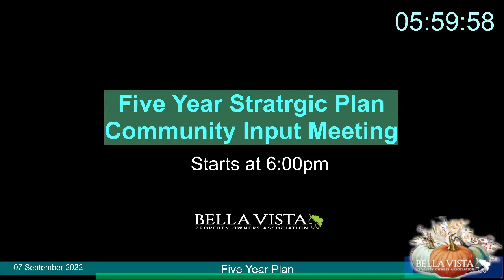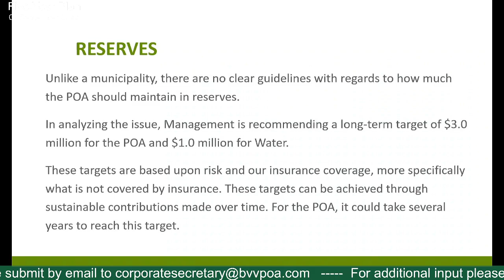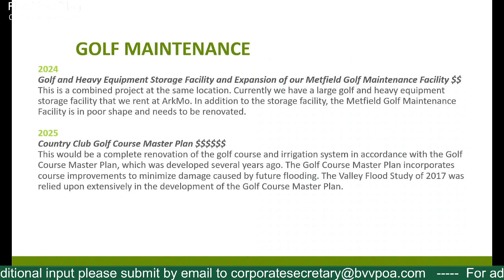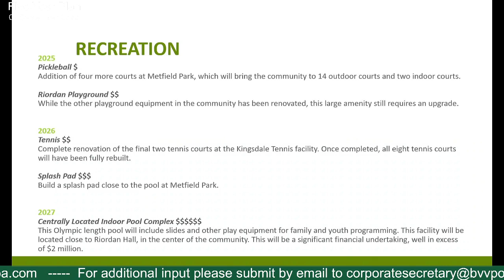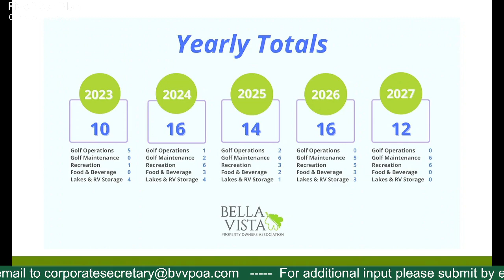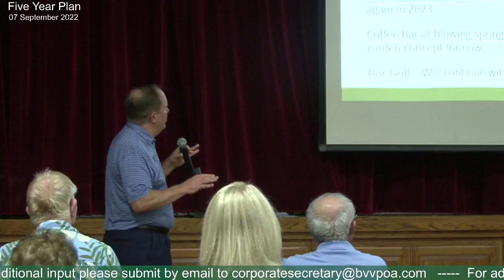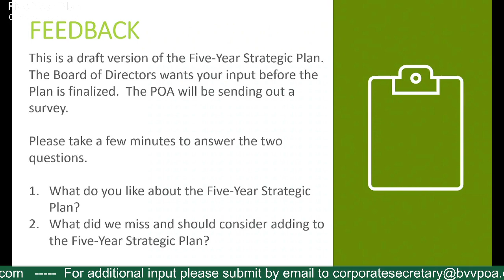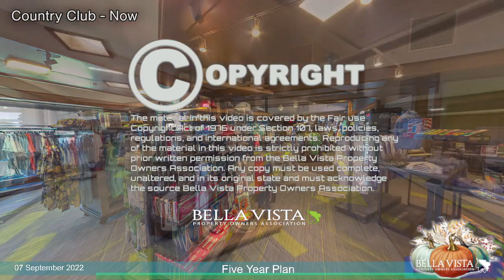Five Year Plan Draft